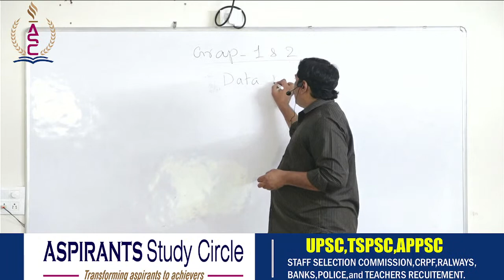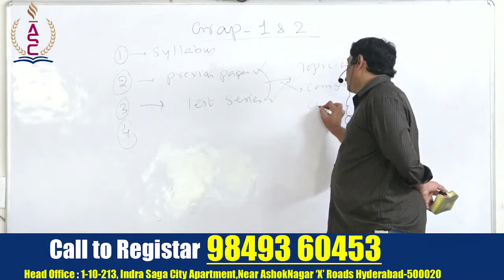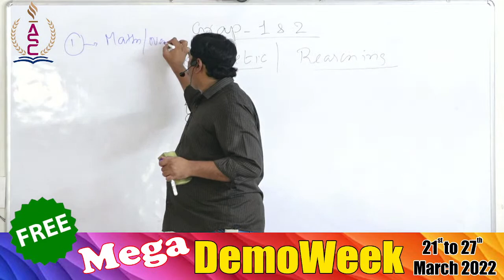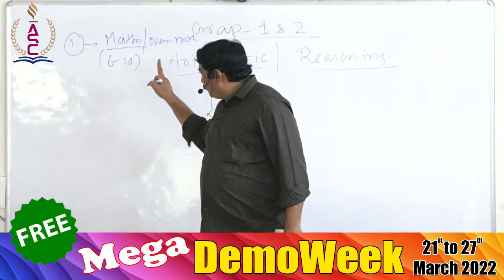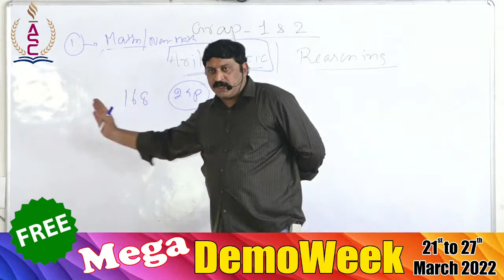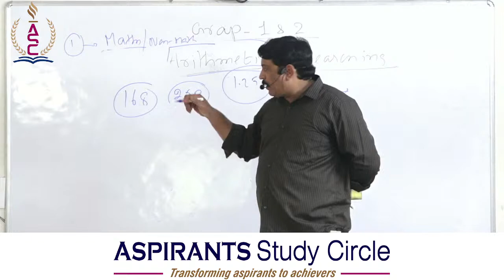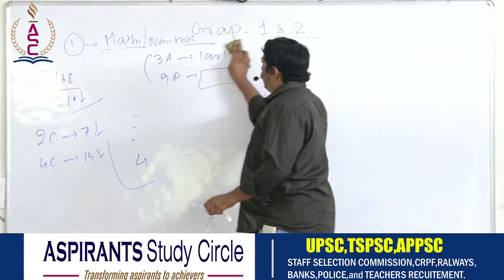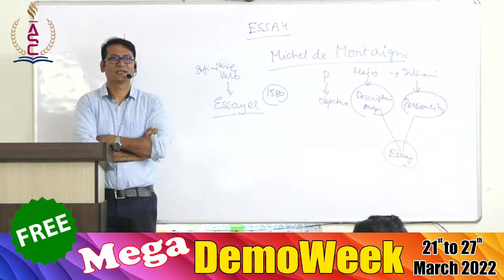Logical reasoning & Data Interpretation Free Mega Demo Week Aspirants Study Circle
Follow Us on - Facebook Instagram Telegram Twitter ASPIRANTS Study Circle will provide carefully crafted coaching modules to ASPIRANTS preparing for UPSC, TSPSC, APPSC (GROUP – I, GROUP – II, GROUP III. GROUP IV). We will also be offering coaching modules for Sub-Inspector of Police (SI), Police Constables and for Teachers Recruitment. In due course, we will also offer coaching modules for various competitive examinations being conducted by Staff Selection Commission (SSC), Railway Recruitment Board (RRB) and Institute for Banking Personnel Selection (IBPS – for recruitment of government owned Bank Personnel).                                                                                                                                                1. All our courses will be offered both in Telugu and English mediums and in Offline and Online modes as well.
2. Residential Facilities will also be provided as per the requirement of the ASPIRANTS.
3. We are the only Institute with branches in over 13 districts of Telangana State so as to provide guidance to the ASPIRANTS from semi-urban and rural areas.

Shri Medisetti Tirumala Kumar, Indian Revenue Service (IRS) officer who retired as Chief Commissioner of Income Tax, Government of India is the Director of this Study Circle.
Shri Y.Satyanarayana, Ex Indian Ordnance Factories Service (IOFS), Retired Additional Commissioner – Commercial Taxes, Telangana Government who has 4 decades of Rich Experience in teaching and guiding innumerable ASPIRANTS is the Chief Academic Advisor of this Study Circle.
Ms. Bolgam Neha, Post Graduate in Social Innovation and Entrepreneurship (M.Sc) from London School of Economics is the Chief Executive Officer (CEO) of this Study Circle.
The Advisory Board of the Study Circle consists of –
Shri Angampalli Dinakar Babu, Group – I state topper in 1993, Indian Administrative Service (IAS) Officer who retired as Vice Chairman and Managing Director of Sports Authority of Telangana,
Shri Bandi Maria Kumar, Indian Police Service (IPS) Officer of 1985 batch who retired as Director General of Police, Madhya Pradesh Government,
Shri Pulla Ganeshwara Rao, Indian Railway Traffic Service (IRTS) Officer of 1984 batch who retired as Chief Commercial Manager, South Central Railway, Secunderabad,
Shri Gujjula Siva Kumar Reddy, 1990 batch Group – I Officer who worked as Additional Secretary Telangana State Public Service Commission (TSPSC) and retired as Additional Director Treasuries Department, Telangana Government.

ASPIRANTS Study Circle is committed to provide well researched and relevant study material to all the ASPIRANTS attending offline as well as online courses.
The fee for each course will be designed in such a way that is affordable by ASPIRANTS from all sections of the society, along with providing admissions to deserving and meritorious ASPIRANTS on concessional basis.

 Regards,
Neha Bolgam
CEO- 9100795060